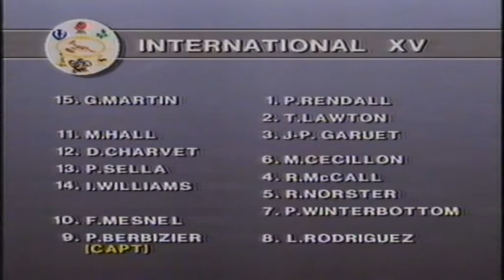Rugby Test Match - Springboks vs World XV 2 September 1989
After an unconvincing win in the first test, the Boks looked better in the second test at Ellispark. Only a couple of late scores made the score look better for the World XV, but the Boks were too strong, winning 22 - 16.